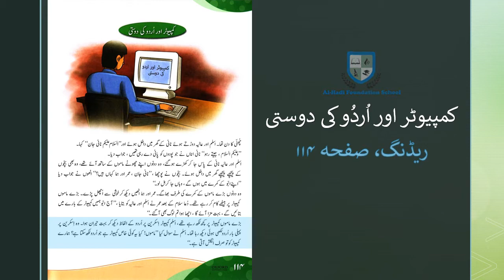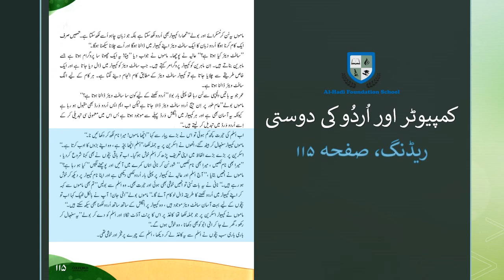Class 4 - Urdu - کمپیوٹر اور اُردُو کی دوستی - Page 114 - December 26